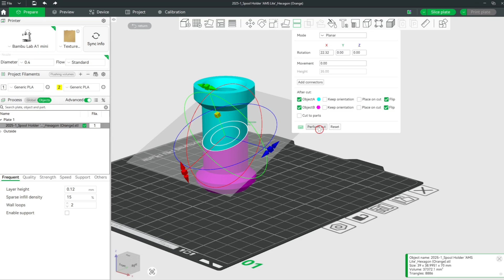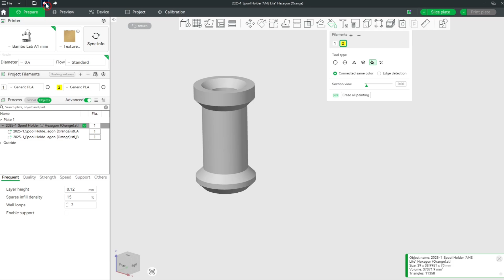🍉 How To Edit STL Files - Bambu Studio Cut Object - Cut STL File - Bambu Studio Tutorial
Slice and split, master STL editing in Bambu Studio!

In this video, you’ll learn how to edit STL files in Bambu Studio using the Cut tool! Whether you need to cut an STL file, separate parts, or resize a 3D model for easier printing, this Bambu Studio tutorial will walk you through every step.

⏱ CHAPTERS
0:00 Intro
0:01 Slice and split, master STL editing in Bambu Studio!
2:52 Channel promo